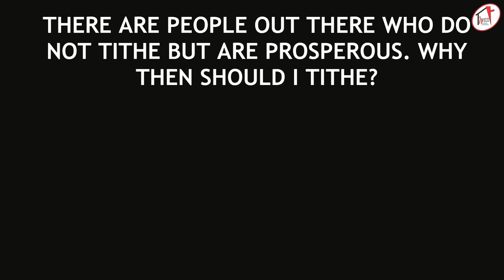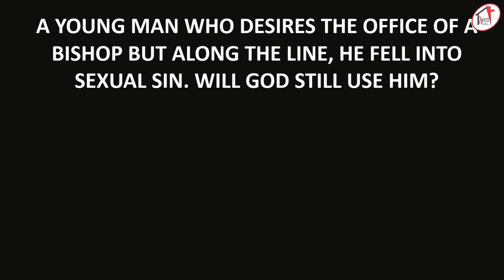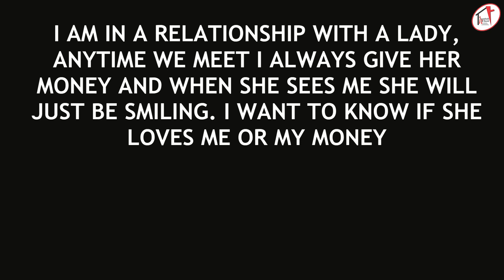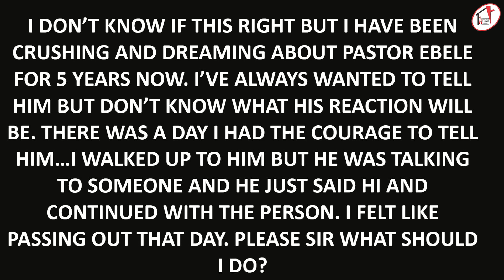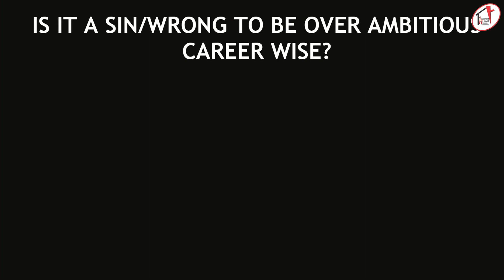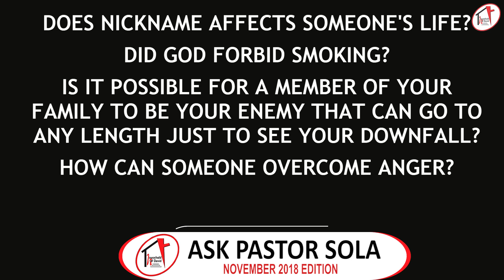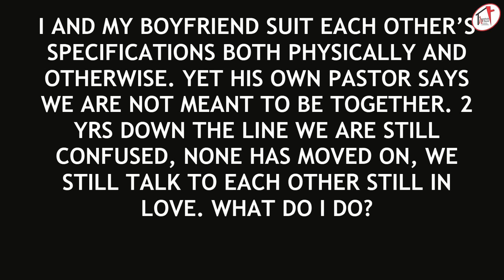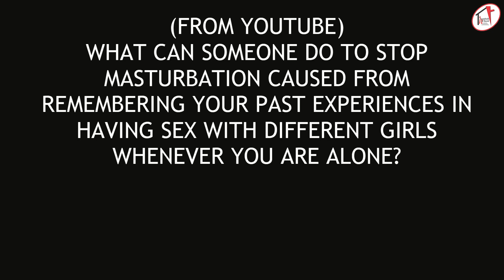Ask Pastor Sola, November 2018 Edition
Join Us At:
David's Court,
25 Mojidi Street,
Off Toyin Street, Beside Ecobank Roundabout,